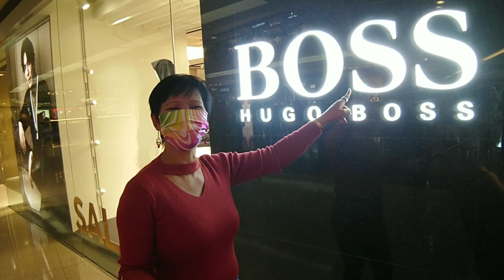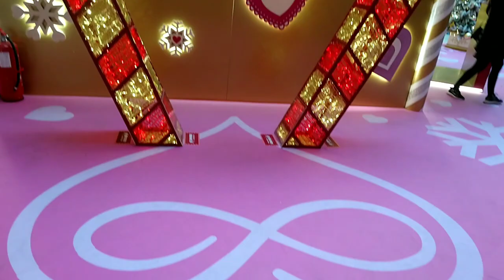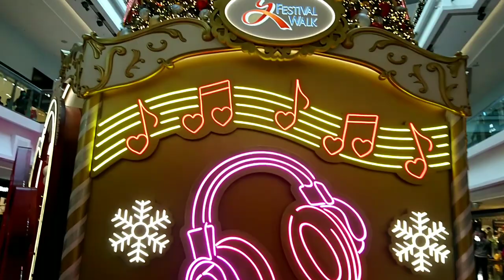Festival Walk Christmas decorations & display